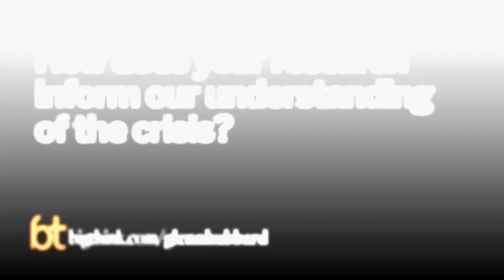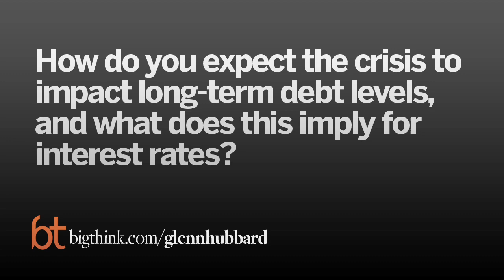The Future of Debt, Interest Rates, and Taxes | Glenn Hubbard | Big Think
The Future of Debt, Interest Rates, and Taxes
The Columbia Business School dean to President Obama: “Focus on getting that long-term deficit down.”
Glenn Hubbard:

Professor Hubbard is a specialist in public finance, managerial information and incentive problems in corporate finance, and financial markets and institutions. He has written more than 90 articles and books on corporate finance, investment decisions, banking, energy economics and public policy, including two textbooks, and has co-authored Healthy, Wealthy, & Wise: Five Steps to a Better Health Care System. In a recent book, Tax Policy and Multinational Corporations, he argues that U.S. tax policy significantly affects financing and investment decisions of multinational corporations. Hubbard has applied his research interests in business (as a consultant on taxation and corporate finance to many corporations), in government (as deputy assistant of the U.S. Treasury Department and as a consultant to the Federal Reserve Board, Federal Reserve Bank of New York and many government agencies) and in academia (in faculty collaboration or visiting appointments at Columbia, University of Chicago and Harvard).
TRANSCRIPT:

Question: How does your research inform our understanding of the crisis?

Glenn Hubbard: Well in a perverse sense, for people like me, the crisis had a nice effect because, frankly, this is what I do research on, on models of so-called financial accelerators, what happens when you get into financial crises, what happens to investment, what happens to consumer spending. A lot of people like me have done work in this area have generally relied on historical episodes because that’s where we’ve seen crises, so now we have unfortunately an episode in the modern period. And what we know in those periods is that when you get into a financial crisis, the inside net worth of borrowers becomes very, very important. And this is what we saw in the collapse of consumer spending is consumer net worth decline and in the business sector, as the cost of external financing became very high as credit spreads became very high.

We also though have a sense of what to do in an environment like this. Very aggressive monetary policy is part of the answer, we did that with the Federal Reserve, tax cuts can be part of the answer. So, I think policy has been very aggressive today, much more aggressive than it was in Japan in the 1990’s or in the U.S. in the 1930’s, taking a crisis that was very bad, but making it not as bad as it could have been.

Question: How do you expect the crisis to impact long-term debt levels, and what does this imply for interest rates?

Glenn Hubbard: I’m very worried about this. What we have essentially is a set of deficit problems in the country. The very short run, I’m not sure that we should worry so much about the extra deficit that was used to help attack the financial crisis. I think it’s very important to be very aggressive, to give the Federal Reserve any administration credit there, I would have done perhaps a different set of things in the administration, but they’re basic thrust I’m okay with.

Going toward the medium term though, we’ve seen a built up both from the Bush Administration and now from the Obama Administration in significant levels of spending that will have to be paid for with future taxes and that deficit is a real problem and then the third deficit, the one that scares me the most, is the long-term entitlement deficit because of our promises for Social Security and Medicare. If you just let the clock run one generation, 25 years, we would be spending about 10 percentage points of U.S. GDP on just Social Security and Medicare than we do today and given that the whole federal tax share today is 19% of GDP, that would mean 60% tax increases for everybody, that’s obviously not going to happen, and so we’re going to have to come to grips with this. At some point, bond markets will worry about this and it will be a problem for interest rates because bond market participants will realize the U.S. is going to have a very difficult problem with these debt levels. If I were to say one thing to President Obama right now it would be focus, focus, focus, on getting that long-term deficit down.

Question: What level of taxation would be necessary to finance our current expenditures?